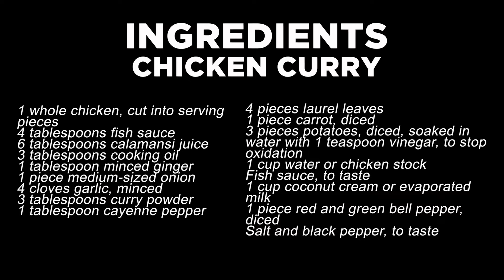FILIPINO STYLE CHICKEN CURRY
Dahil malapit na naman ang Pasko at Bagong Taon nag-iisip na tayo ng pwede nating ihanda sa ating mga hapag-kainan. Kaya sa mga chicken lover dyan, try nyo itong ating napakadali at napakasarap na CHICKEN CURRY.

INGREDIENTS:
1 whole chicken, cut into serving pieces
4 tablespoons fish sauce
6 tablespoons calamansi juice
3 tablespoons cooking oil
1 tablespoon minced ginger
1 piece medium-sized onion
4 cloves garlic, minced
3 tablespoons curry powder
1 tablespoon cayenne pepper
4 pieces laurel leaves
1 piece carrot, diced
3 pieces potatoes, diced, soaked in water with 1 teaspoon vinegar, to stop oxidation
1 cup water or chicken stock
Fish sauce, to taste
1 cup coconut cream or evaporated milk
1 piece red and green bell pepper, diced